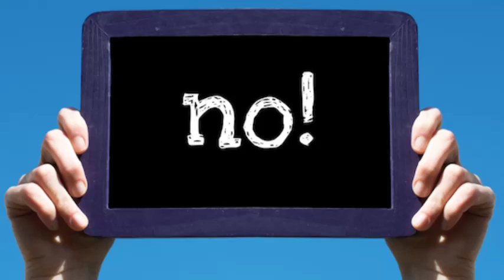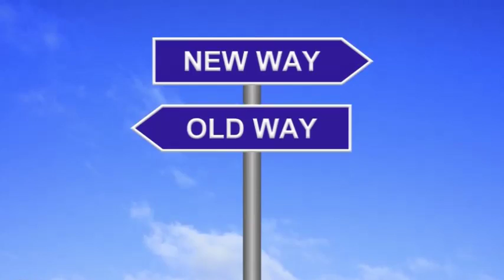Comment briser une habitude